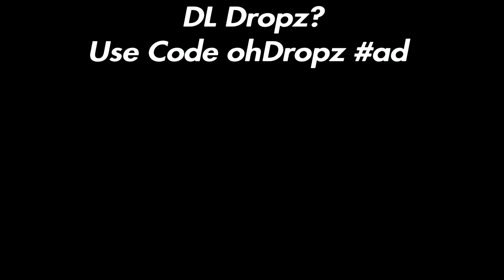Drippin, Saucin ❣️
make sure you turn on notis 🏆
use code ohDropz in the fortnite item shop 💞

ignore tags 🥰

fastest editor
editor
console
best fortnite player
faze sway